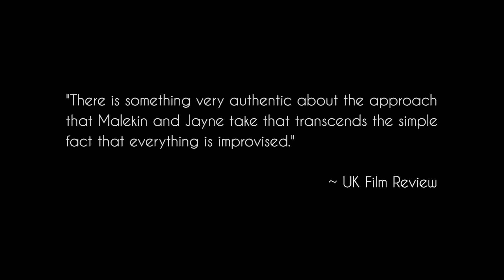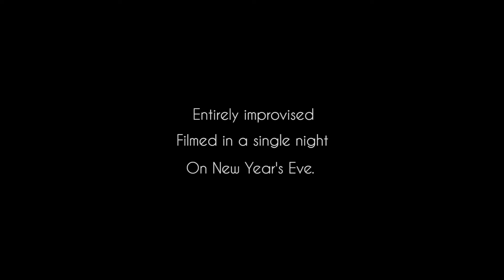Intimate New Years Eve Friendship Drama | Friends, Foes & Fireworks Official Film Trailer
"Great little film with a lot of heart and soul. An indie gem." - Alex Ferrari, Indie Film Hustle.

Friends, Foes & Fireworks is produced, written and directed by Ivan Malekin and Sarah Jayne of Nexus Production Group

Starring Alseen Mauthoor, Genya Mik, Lara Deam, Jess Riley, Whitney Duff and Dan Hill.
Cinematography by Stephen Ramplin
Sound design by Gerard Mack

Fiona has recently received a life-changing health diagnosis, so in an attempt to curb feelings of isolation and anxiety she hosts a NYE reunion with her closest female friends. However, not everything goes to plan. Old tensions surface, past rivalries are reignited, truths are told and sparks fly, forcing each of the women to reflect on and re-evaluate past decisions going forward into the new year.

Friends, Foes & Fireworks is an improvised Australian feature film set on New Years Eve/ Day and we recommend you watch with your besties over a glass or two of champagne.